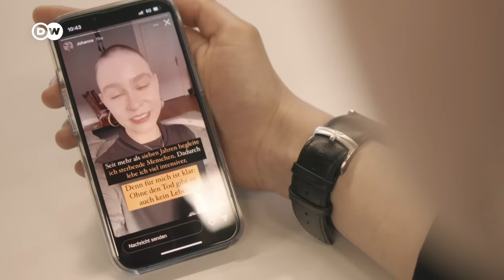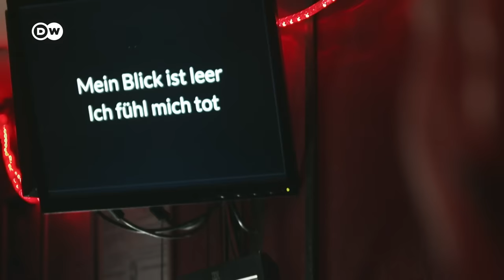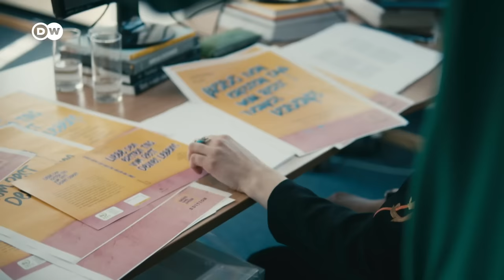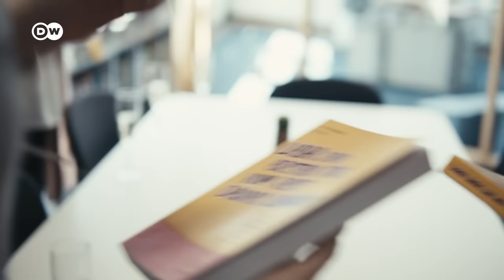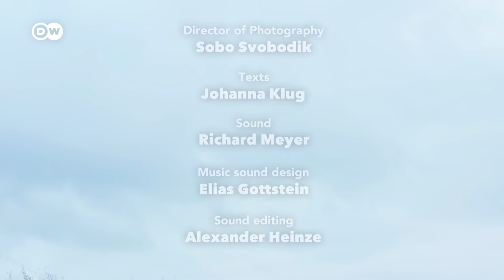Death and grief - The stories of a companion for the dying | DW Documentary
Johanna Klug, 27, works as a companion for the dying. Dealing with death has had a positive influence on her life. The film accompanies her as she moves between her work and her everyday life as a fun-loving young adult in Berlin.

Johanna Klug is in the middle of her doctoral thesis on "Patient autonomy in terminally ill children" and has just published her second non-fiction book. At the age of 20, she began spending time with people in the final months of their lives. "Since then, the topics of dying, death and mourning have never left me," says Johanna. "It was the need for direct, sincere and genuine encounters with people." She finds this intensity in her hospice work, where she spends time with, among others, an old woman and a young woman with a heart condition. She also finds it during outings with a girl who is mourning her deceased sister, as well as when she goes out partying with her friends.